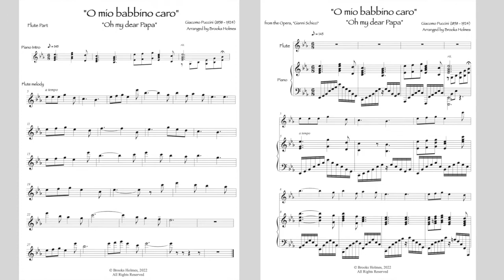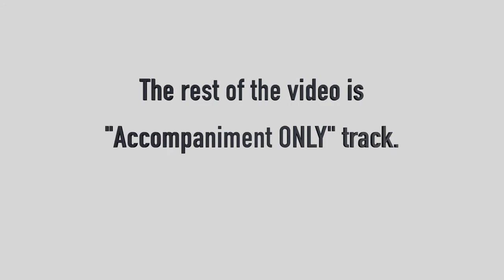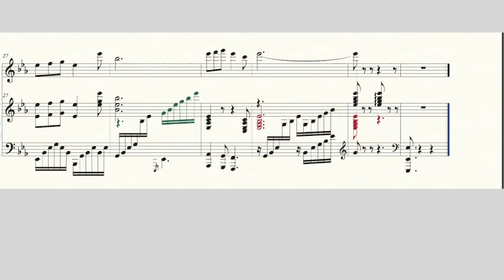"O mio babbino caro" (Puccini) Flute & Piano - Sheet Music - Key of Eb - Quicker Tempo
My arrangement is designed for younger musicians to get a feel of this beautiful melody.  Puccini's original tempo markings and use of fermatas has been changed to create a light & playful mood.  I hope you enjoy it!